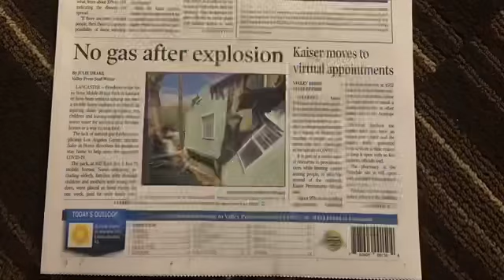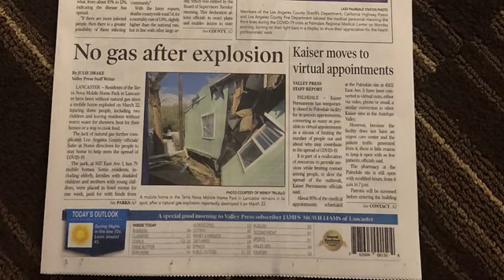Gas explosión In Terranova Park Mobil home park Lancaster California #3